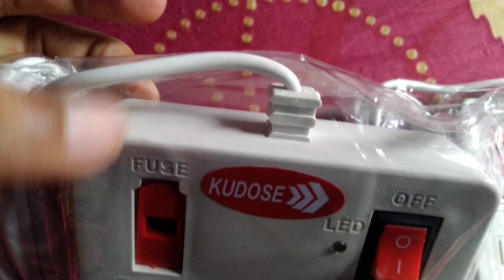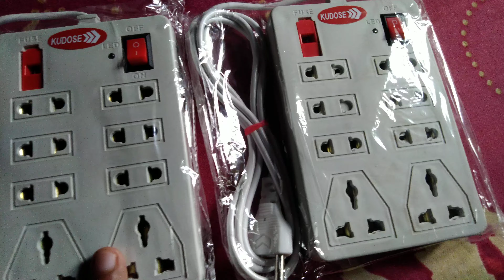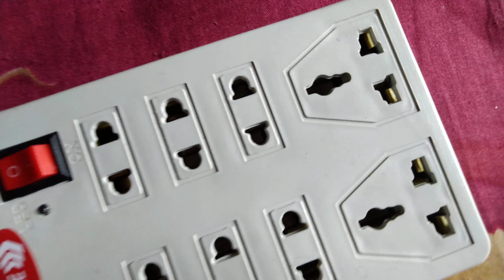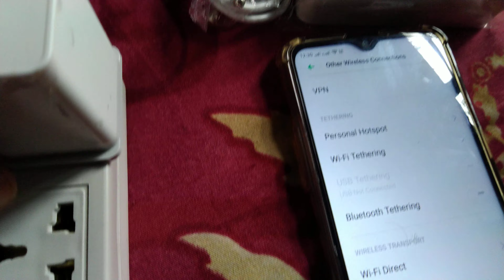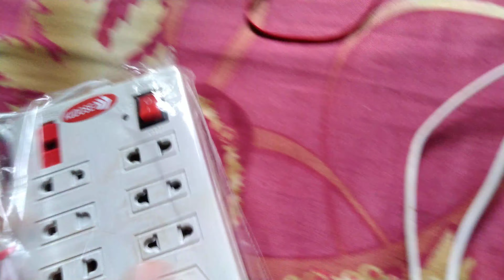8 Universal Multi Plug Point Extension Board | World's Best | Lowest Price under 150rs each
Yo India Combo 8+1 Mini Strip Extension Cord;6 Amp 8 Universal Multi Plug Point Extension Board (Cord Length: 2.5 Meter) with LED Indicator and on/Off Switch.

1.Combo ( paisa wasool)

Suggestion - buy Combo and sell one to your friends, relatives or anyone you know and take money according to your need. 🤓